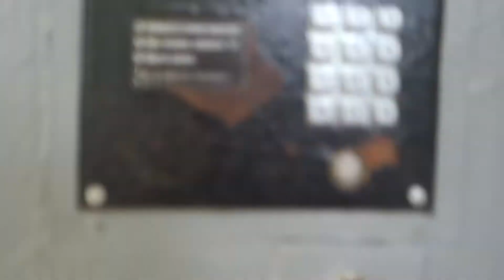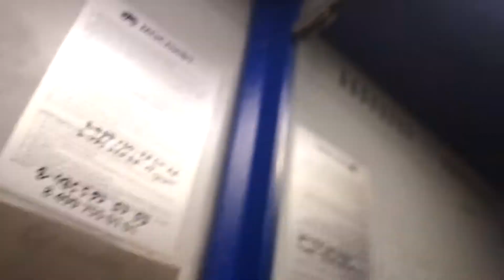(Приказник сзади) Лифт 1972 г. (мод. МосЛифт 2000-х) @ Ул. Б. Черёмушкинская, 20 к. 3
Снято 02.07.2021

Подъезд: 5
Кол-во этажей: 9
Консьерж: нет